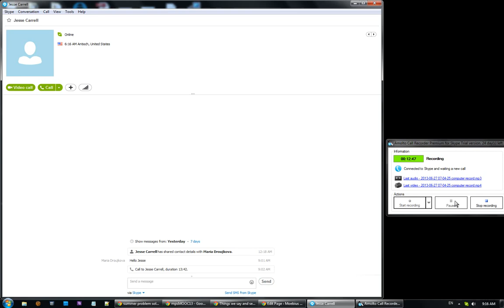mpsMOOC13 math dreams: Jesse C., Josh C. and Maria D.